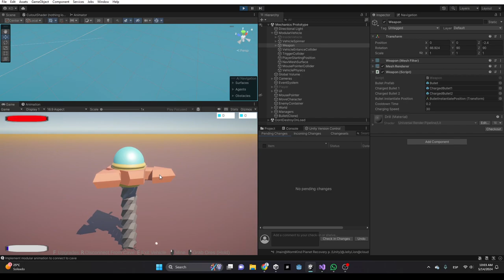You can charge bullets now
You can charge bullets to 2 different levels at the moment, kinda like how its done in megaman, bullets just increase in size. Also, vehicle is now modular, meaning every part of the vehicle functions on its own.